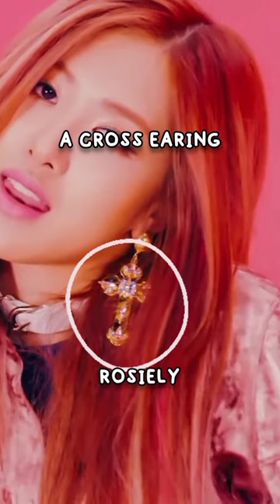Did you notice this in Whistle MV?